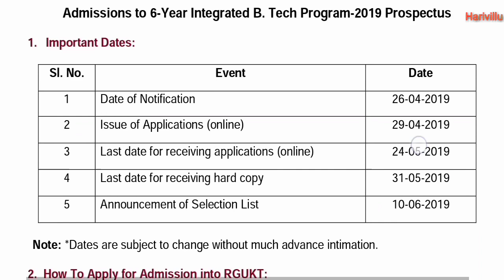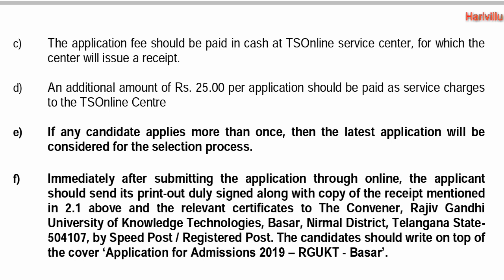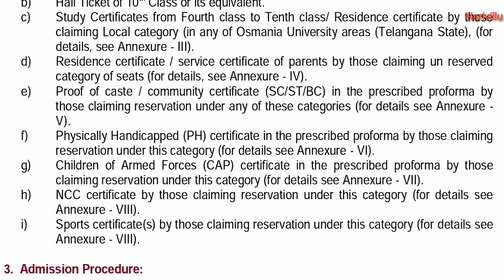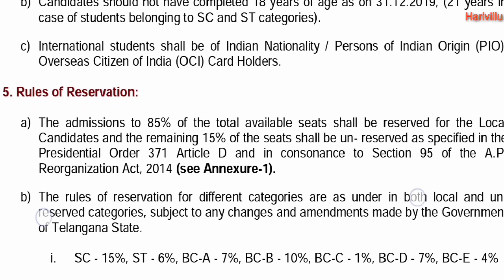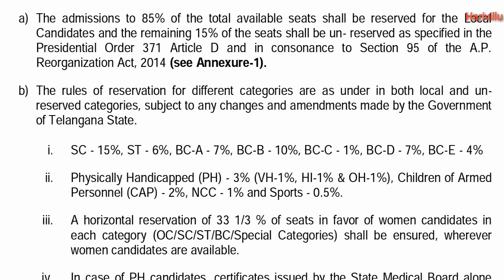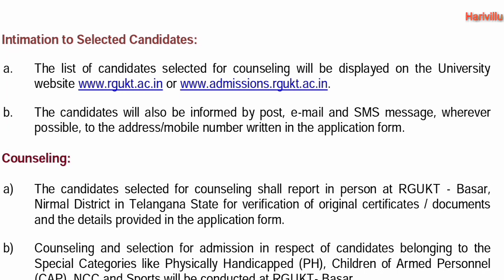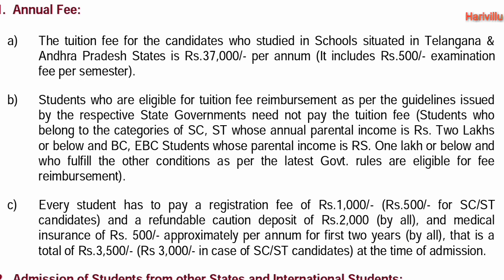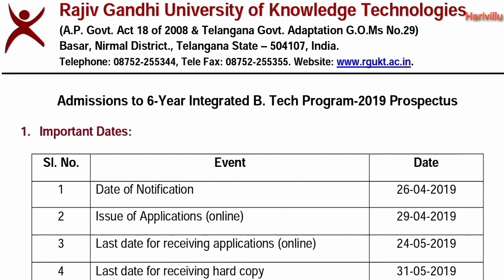Basara IIIT Notification 2019 || IIIT Basara Admission Notification 2019-20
Main website Link:

after 10th class courses
Basara IIIT NOTIFICATION 2019
IIIT BASARA
IIIT BASARA ADMISSION 2019
IIIT ADMISSIONS 2019
IIIT 2019
IIIT 2019-20
BASARA ADMISSIONS 2019
IIIT BASARA ADMISSIONS 2019-20